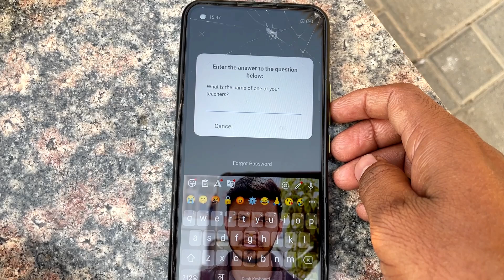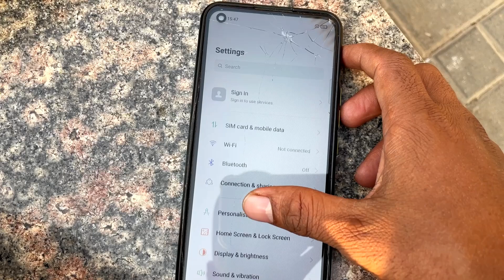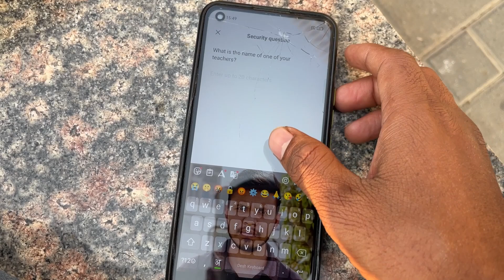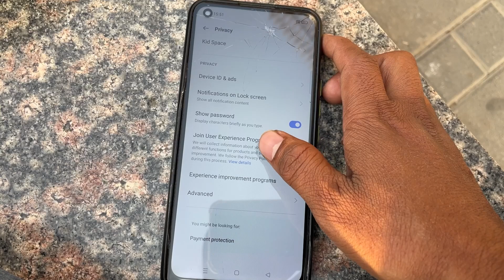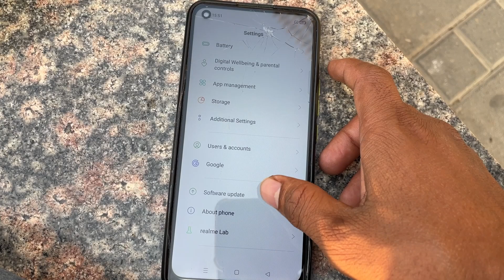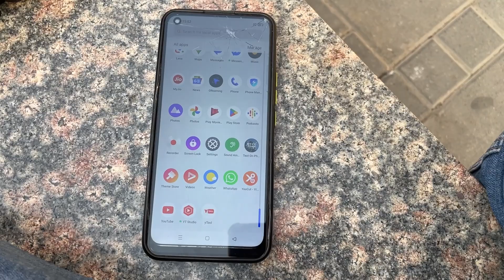Teacher Name Pata Kaise Kare | Former’s Teacher Name Kaise Dekhe | Privacy Password Teacher Name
Your question:-
1. former teacher's name
2. privacy password teacher name
3. teacher name kaise pata kare
4. privacy app lock teacher name
5. former teacher name
6. enter former teacher name
7. former teacher name kaise pata kare
8. privacy password security question
9. former teacher name problem
10. apne phone mein teacher name pata kaise kare
11. privacy lock teacher name
12. Teacher name kaise dekhe
13. reset privacy password